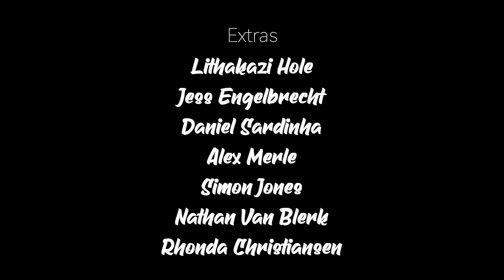Melany's Melody - AFDA Durban 2nd Year Short Film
A conservative college student who thinks she might be lesbian but is too scared to kiss a girl and find out. When a musical VR therapy game that promises to help people discover their true selves, opens up a stand at her university, she signs up. Suddenly, unable to escape, she is faced with the choice to confront her desires, or wander the game until all eternity.

Final film of second year! First time writing or directing a musical. Wow it was wild...